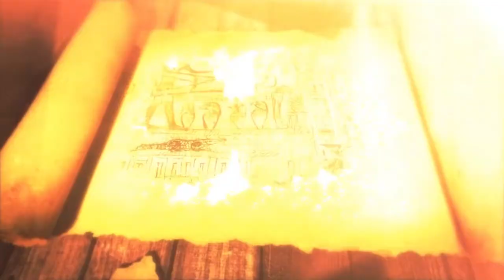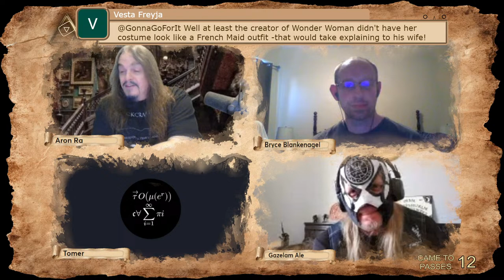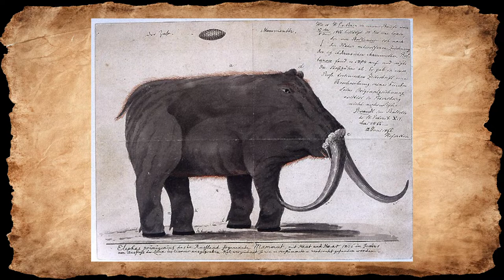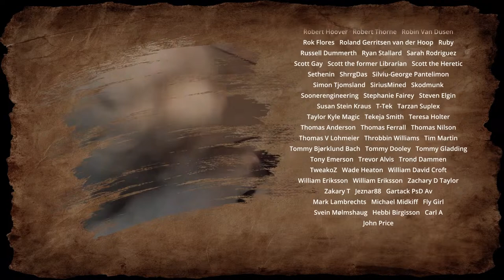Reading Joseph's Myth - Ether 8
This panel includes critics of Mormonism, Jimmy Snow, Bryce Blankenagel, and sometimes Brian Dalton and/or David Fitzgerald, among others.
Here are Gazalem's links. Show the boy some love.